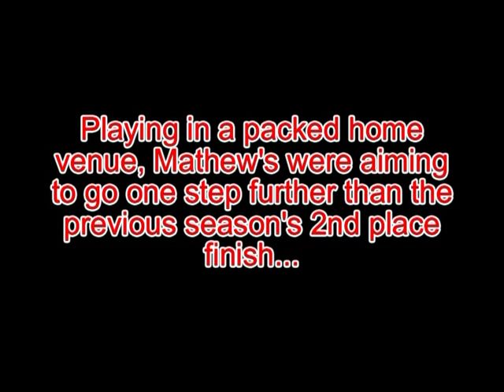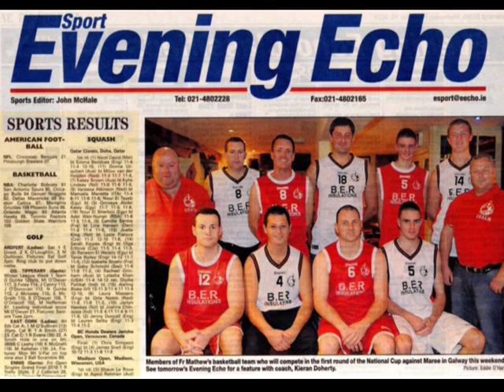Fr Mathew's Basketball Club Cork - Div I Champions 2012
On Saturday 10th March 2012 Fr Mathew's Basketball Club, Cork made history by winning the Cork Div I League for the first time in their history.